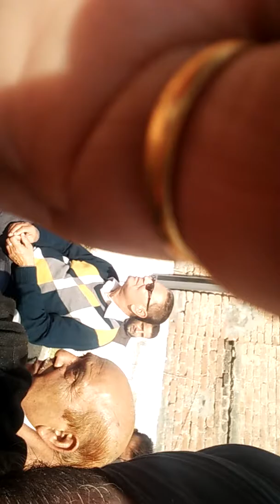As usual monthly meeting at kothi of ch. Lal singh Forest Minister, one specialist namely Mr. Chou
Monthly meeting at kothi of ch. Lal singh. Forest Minister ny sher... Stejinder singh isher kathua j&k india